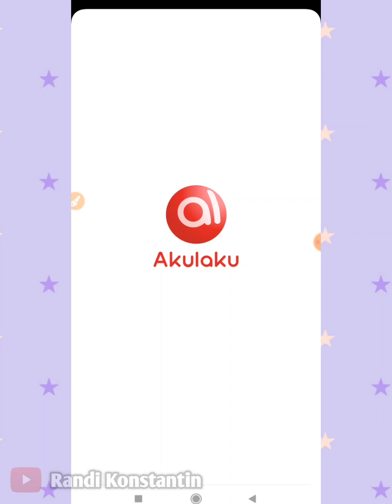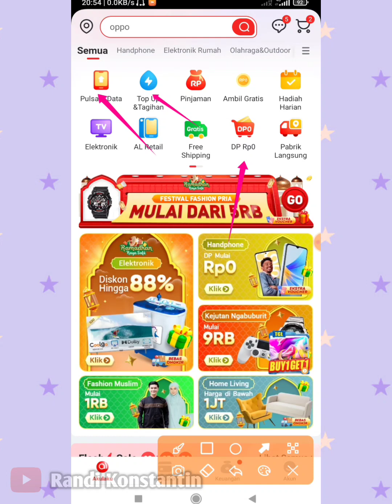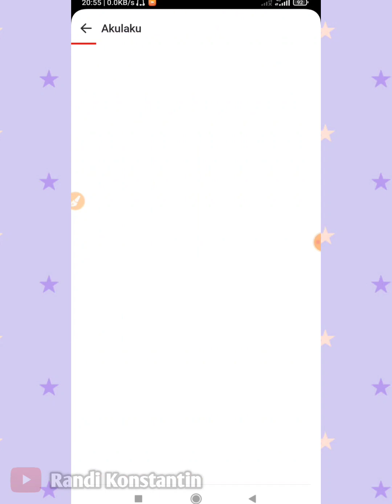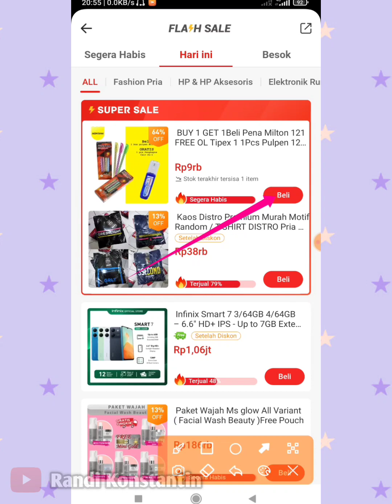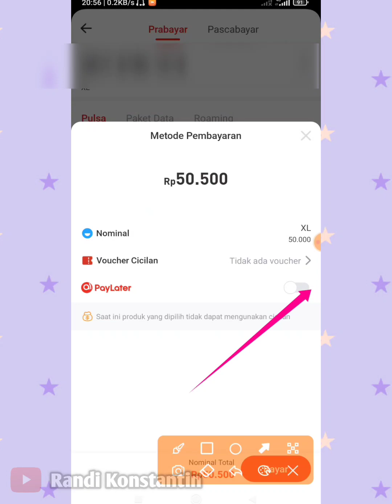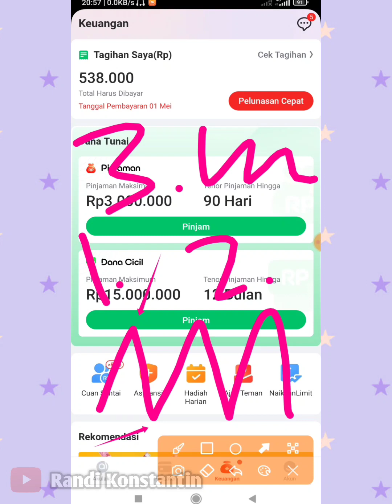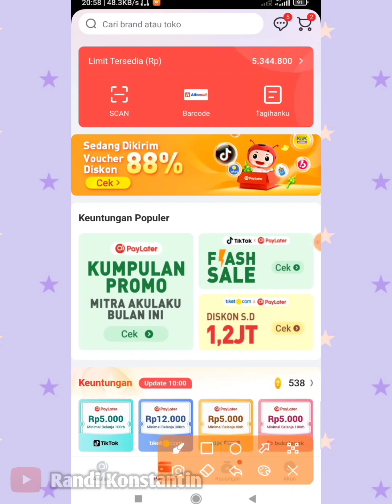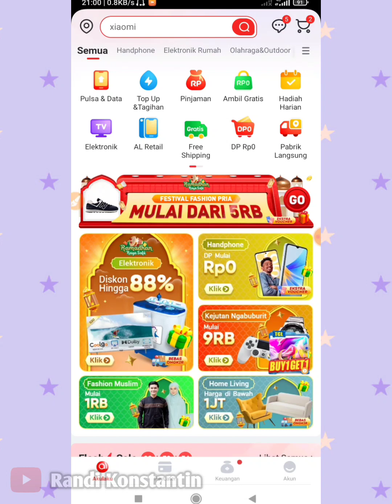Bayar Akulaku Tepat Waktu Tapi ? Kenapa Limit Pinjaman Akulaku Turun ?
cara menaikan limit akulaku setelah pelunasan dan mengapa akulaku kalo di lunasi malah limit turun,dan bagai mana cara menaikan limit nya.